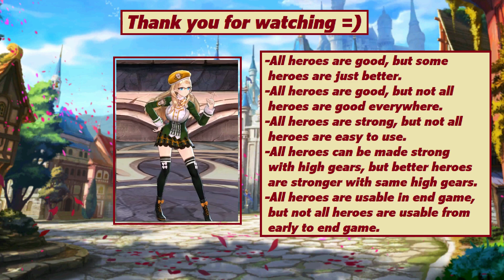King's Raid - 5 Star Hero Ticket Selector Recommendation (2018 Q2)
King's Raid by Vespa

This is a guide video showing my latest recommendation for the selection of heroes in the 5 Star Hero Ticket Selector based on latest hero balance in the period of 2018 Quarter 2. It is very important for new players to choose the correct hero for a faster and more comfortable progress from early part of the game to the end game areas.